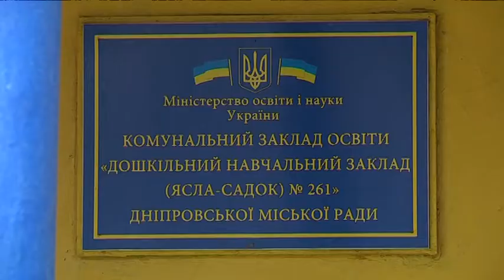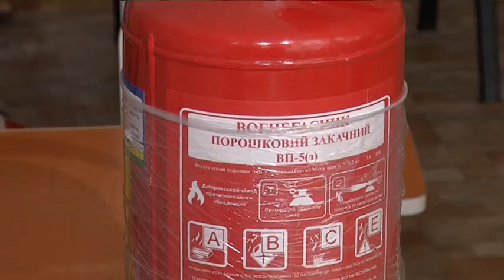Немає системи оповіщення і мало вогнегасників: інспектори ДСНС перевірили дитсадки Дніпра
Перевірки закладів та установ на дотримання техніки протипожежної безпеки тривають у Дніпрі. Мотивація  сумна - пожежа з трагічними наслідками в Одеському коледжі. Вона сталася 4 грудня, попередні причини  - несправність електропроводки чи побутових приладів.  Як наслідок - близько 3 десятків постраждалих і 16 загиблих. Наступного дня після трагедії президент України зобов'язав відповідні служби перевірити всі місця масового перебування людей. У Дніпрі перевірки дійсно тривають,  журналісти за ними також спостергіають. 18 грудня надзвичайники  навідалися до двох дитячих садків Індустріального району. Захід насправді плановий, так що перевірили б і без особливих наказів. Чи знайшли порушення — дізнавався Кирило Бережний.